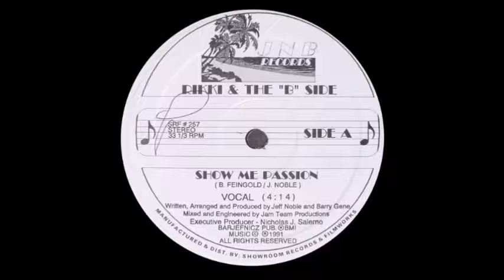Rikki & The B Side - Show Me Passion (Edit) (1991)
Year: 1991 / Label: JNB Records (Showroom Records & Filmworks)
Written, Arranged and Produced by Jeff Noble and Barry Gene
Mixed and Engineered by Jam Team Productions
Executive Producer - Nicholas J Salerno